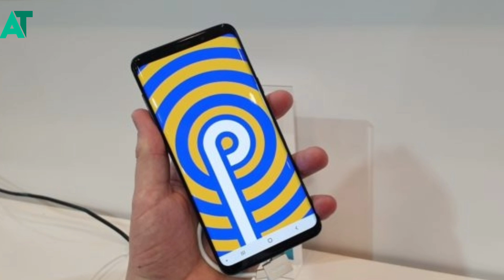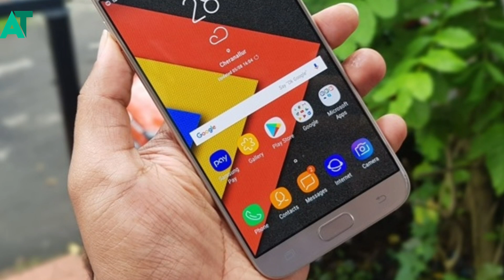Samsung J7 pro getting android q with one UI 2.0 | Third major os upgrade 🤪